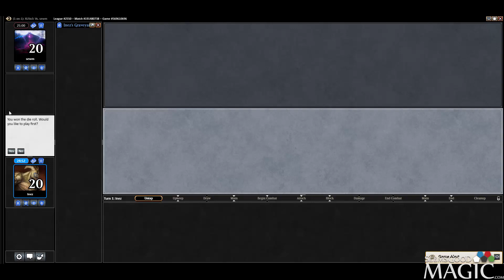Ixalan Draft Santa Claws - Match 2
Alex Stephenson (Inez) drafting Ixalan intermediate draft league for SeemsGoodMagic.com.